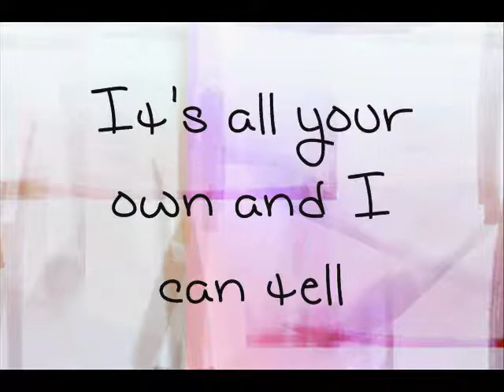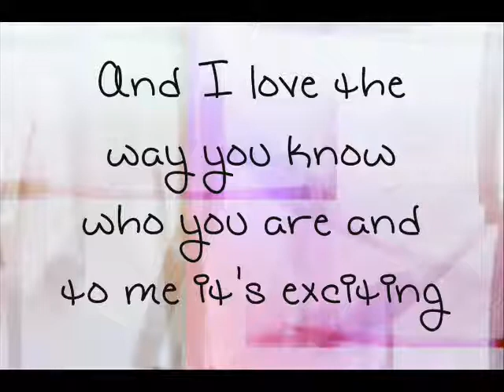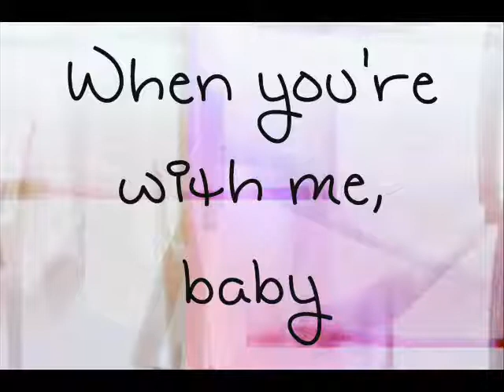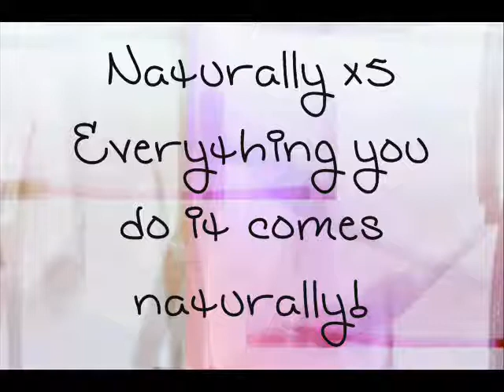Naturally ~ Selena Gomez lyrics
Hey people! Another video =)
I love this song